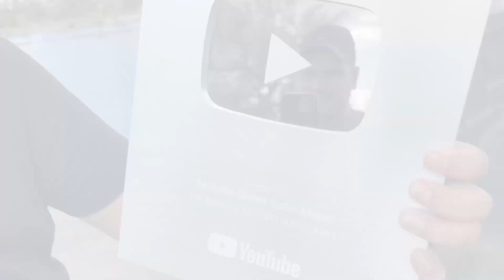Le vaciamos su negocio y lo dejamos sin nada